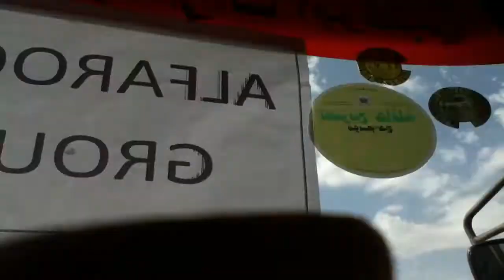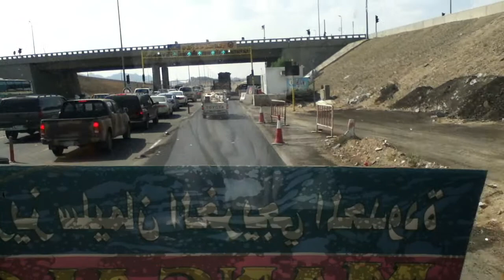Hajj this year (2010) Makkah Check Point